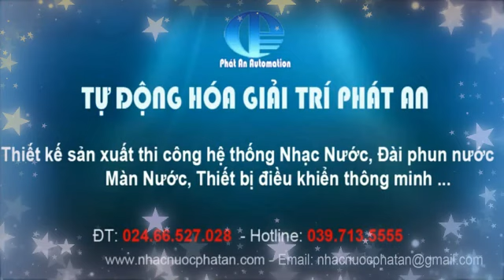Thiết kế nhạc nước hình chữ nhật - TƯ VẤN THIẾT KẾ MIỄN PHÍ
fountain,  water fountain, music water fountains, music fountain
Nhạc nước âm sàn phố đi bộ trung tâm - Thiêt kế thi công sàn phun nước.
Thiết kế hệ thống nhạc nước trên hồ cảnh quan - Thiết kế thi công nhạc nước.
Hệ thống phun nước nghệ thuật trung tâm cảnh quan đô thị - đài phun nước nhạc nước.
Nhạc nước nghệ thuật trên sông hồ phố đi bộ - đài phun nước nhạc nước. Mẫu nhạc nước bể hình chữ nhật - thiết kế lắp đặt nhạc nước nghệ thuật.